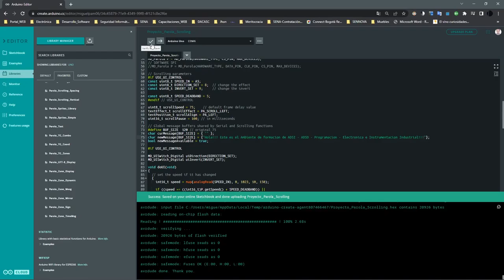Matrx Led Ánodo Común 8 x 32 Vídeo II